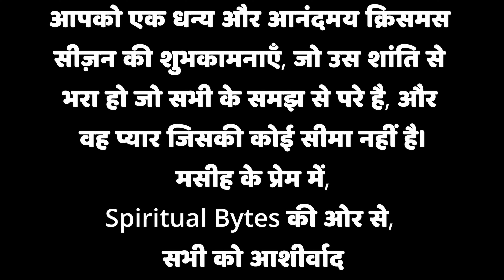आइए इस दिसंबर में यह वादा करें